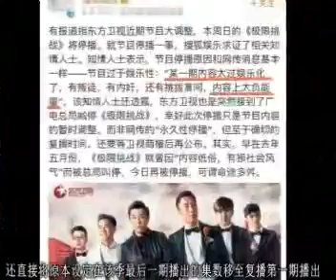《极挑》复播太不易，导演心酸泪奔，出境像老了十岁！